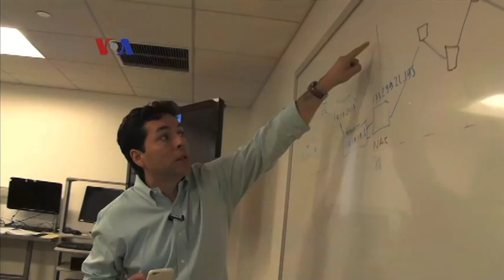Menjembatani Kesenjangan Keterampilan di Dunia Kerja - Liputan Ekonomi VOA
Di tengah membaiknya ketenagakerjaan di Amerika dengan rendahnya angka pengangguran, ribuan pekerjaan dengan gaji di atas UMR justru belum terisi. Padahal dengan sedikit pelatihan, banyak calon pekerja bisa meraih pekerjaan-pekerjaan ini.